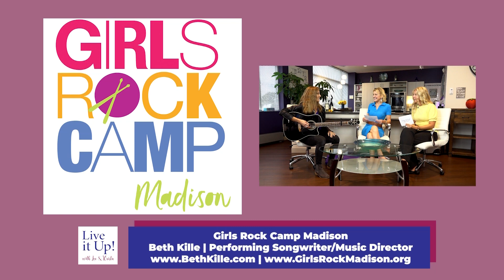Live It Up | Beth Kille | 091923